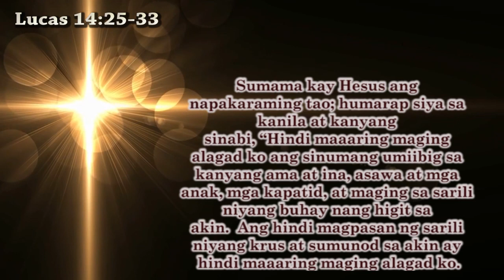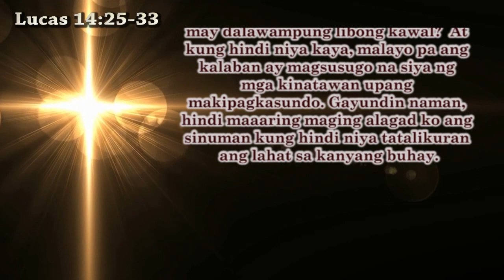23rd Sunday in Ordinary Time or Feast of the Blessed Mother Full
Samahan ninyo po kaming muli sa isa na namang kwento na ating mapupulutan ng aral kasama ang ating host, Most Reverend Mylo Hubert C. Vergara at ang ating guest na si Bro. Nell Ryan Reyes, dito sa inyong paboritong programa, ang blessings!

Mga kahashtag, panoorin po ninyo ang full episode nito sa ating official Youtube Channel, Diocese of Pasig - blessings.

Inyo rin pong mapapanood ang aming programa sa nag-iisang Catholic Filipino Channel, ang TV MARIA tuwing SABADO (8:00AM at 6:30PM) at LINGGO (7:30AM at 4:30PM). Ito po ay mapapanood ninyo sa:
- Destiny Cable channel 96 (210 para sa naka-digital cable)